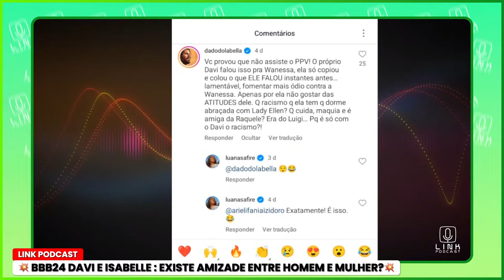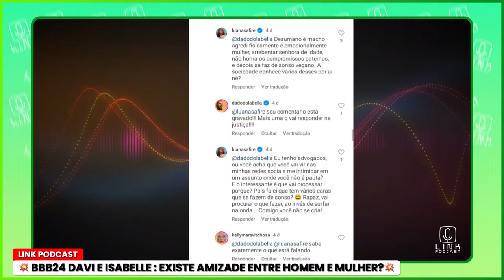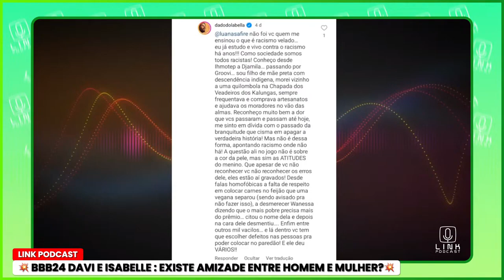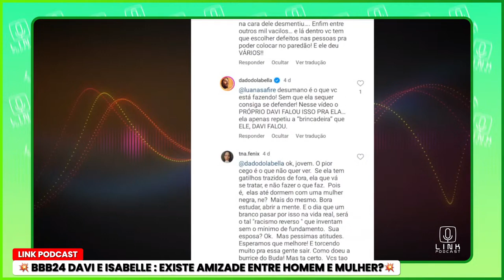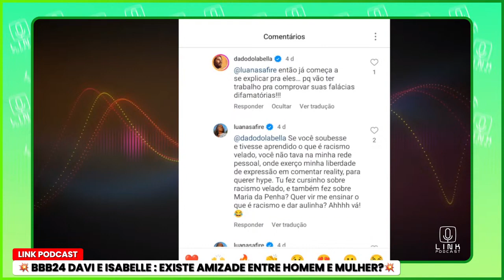DADO DOLABELLA CAUSOU NAS REDES SOCIAIS DE LUANA SAFIRE | LINK PODCAST CORTES